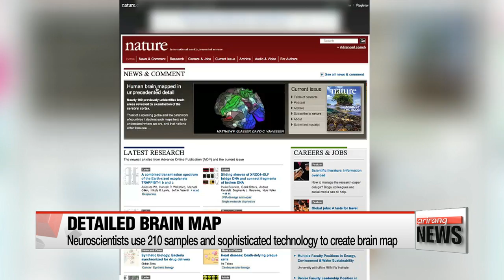New brain map identifies nearly 100 new areas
‘대뇌피질 뇌 지도’ 완성…치매 등 연구 길 열렸다
Still a largely uncharted territory for even the world's best researchers.
But a study shows a new detailed map of the cerebral cortex,... opening up the possibility of treatments for disorders like Alzheimer's disease.
For more we turn to Kim Hyesung.
A stunning new map of the human brain could provide unprecedented insight into how it works.
  The project was initiated by a team of American neuroscientists and engineers as part of the Human Connectome Project by the National Institutes of Health, and their findings were published in the journal Nature on Wednesday.
The team collected MRI data from two-hundred ten healthy young adults and created the map with computers running artificial intelligence programs.
  The sophisticated mapping technology helped the researchers compare all 210 brains, allowing them to identify 180 areas of the cerebral cortex, including 97 new territories.
These new areas are responsible for higher cognitive functions like language, thinking and memory, which could assist in the study of conditions such as autism and schizophrenia.
   "The new finding marks a milestone in neuroscience. It shows the structure, function and pattern of connections of each region of the brain. This means we can study and understand how our cortex functions and how it can be corrupted by diseases like Alzheimer's."

The lead author of the study, neuroscientist Matthew Glasser of Washington University in St. Louis, says the finding is their first version of the human brain and that they will keep verifying the map's accuracy through experiments.
  While it will still take some time for neuroscientists to actually come up with treatments for neurological diseases, the new finding has definitely accelerated that process.